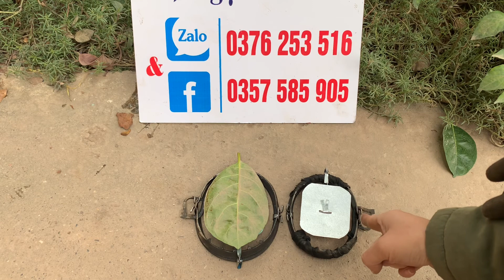Bẫy cạm kiềng đầy đủ bàn đạp - 2 mẫu cạm bẫy thú rừng giá 17k.Lh:0376253516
,Cạm chất liệu gang thép.có size từ 9cm,12cm, 14cm,16cm,18cm,20cm,25cm,35cm

thường bẫy chuột thì bẫy bằng cạm 9 là vừa size và nhạy nhất

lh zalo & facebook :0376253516